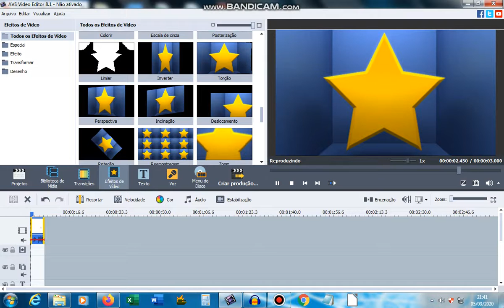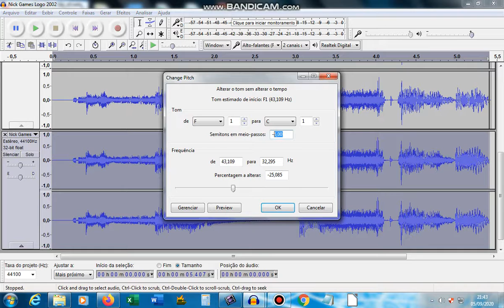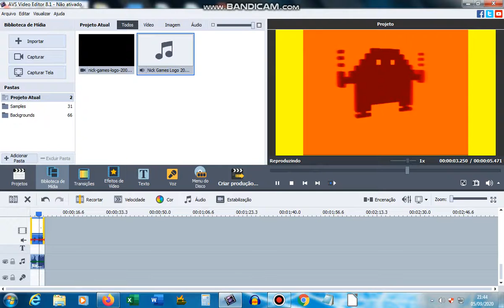How to make I Hope You Die In A Fire Major on AVS and Audacity (New Effect)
Audio: G-Major 95 + Luig Group